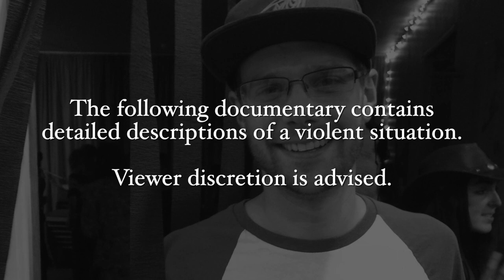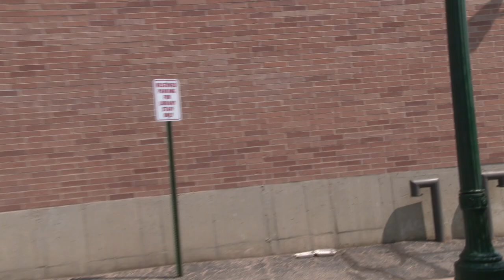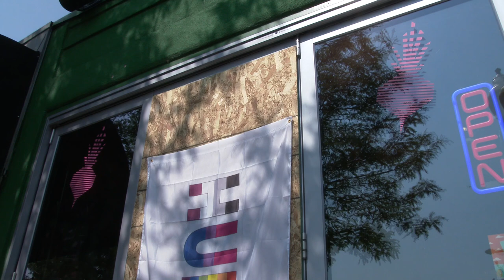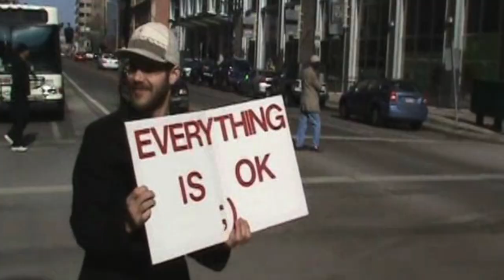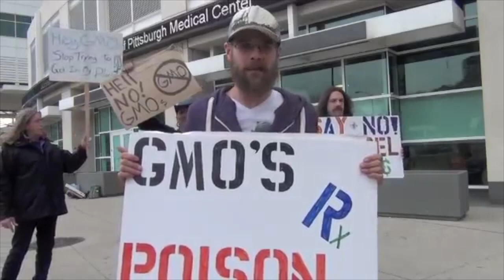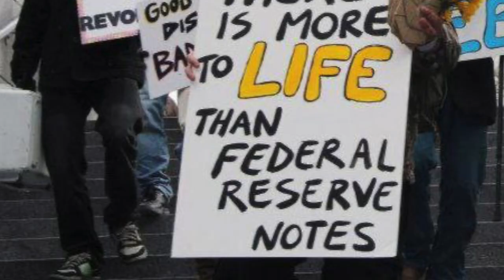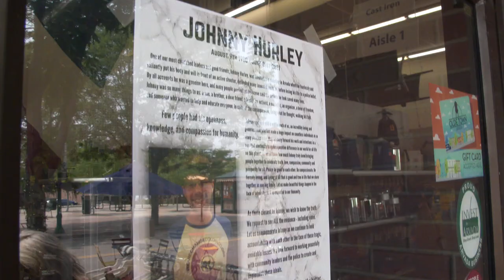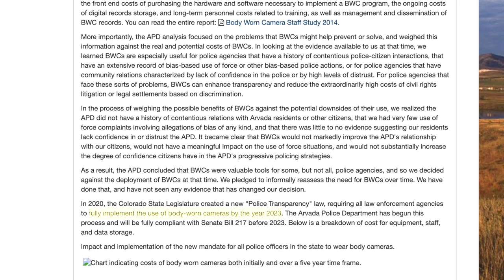Johnny Hurley: the anarchist concealed carrier who stopped a mass shooting - Documentary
News2Share traveled to Arvada, Colorado to illuminate the life and activism of Johnny Hurley, an anarchist concealed carrier who was shot dead by police after he stopping a mass shooting.

Produced by Ford Fischer

-"Friends of Johnny Hurley"
-Anthony Berenguel
-MCAD / Rhymes4theTimes.com
-Law Johnston